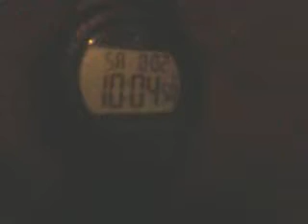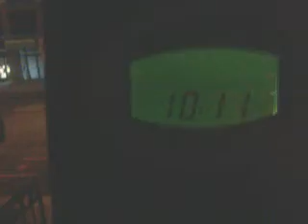Man of GOD quality! 140802sat2219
Man of GOD hate what Jehovah GOD hate.
Man of GOD love what Jehovah GOD love.
All of pastors and priests and christian doesn't know about it.
(Black gay prostitute displayed Victorio Secret Stage in and out in public!-Specially,black gay is horribly jealousy to beautiful white lady and asian lady and victoria secret version lady.-Very Dangerously!)